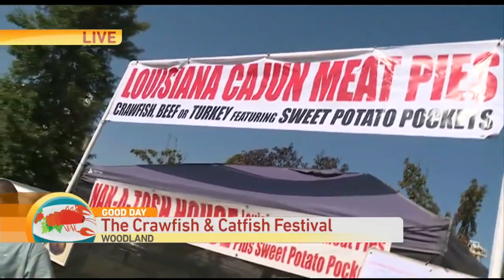Crawdad & Catfish Festival Pt. 2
Tina is stopping by this festival that features the authentic tastes of Louisiana, Southern BBQ, Soul Foods and Asian/Cajun Fusion cuisine.